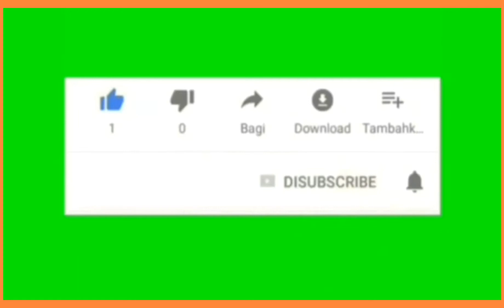Bersama Gubernur dki Jakarta Wah nggak kerasa H-2 menuju Malam Puncak HUT DKI Jakarta "Wajah Baru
Wah nggak kerasa H-2 menuju Malam Puncak HUT DKI Jakarta "Wajah Baru Jakarta".⁣
Yuk, rayakan bersama Ulang Tahun Jakarta dengan sederet artis top ibu kota, seperti Kotak, Pasha, Wali, Siti Badriah dan masih banyak lagi! ⁣
GRATIS dan terbuka untuk umum! Tandai kalendermu,  22 Juni 2019, mulai pukul 19.40. Ajak teman-teman dan keluarga juga ya.